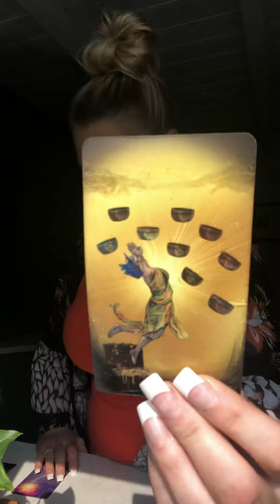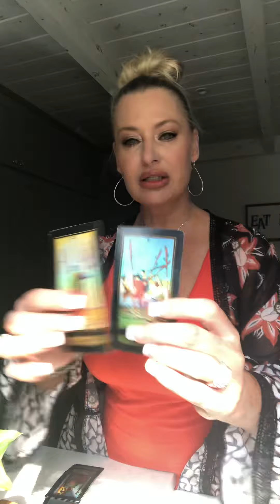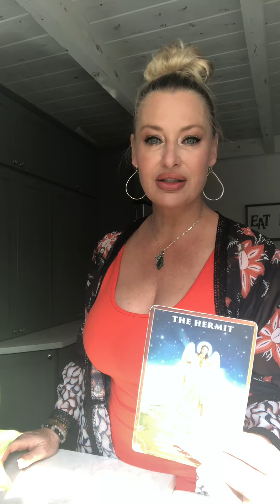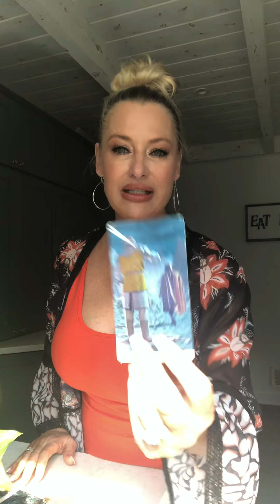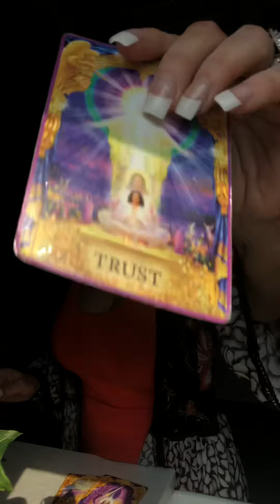5/21 COLLECTIVE READING ❤️❤️❤️❤️❤️I claim no rights to music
To schedule private reading follow
scheduling link: